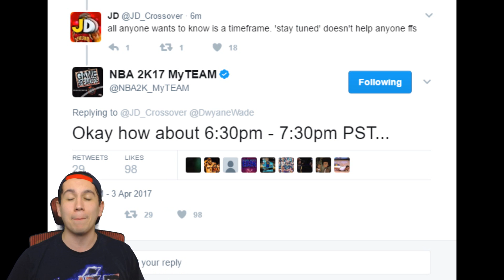PINK DIAMOND DWYANE WADE LOCKER CODES! OFFICIAL TIME! NBA 2K17 MyTEAM LOCKER CODES!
THE HOME OF ALL NBA 2K17 CONTENT!
ᐅSnapchat! "NickTheBullsFan"

Hello Guys! Most Of My Content Is NBA 2K17 Related! But Sometimes You Will See An Occasional Vlog! I Post A TON Of NBA 2K17 MyTeam Content, Also EVERY NBA 2K17 Locker Code!